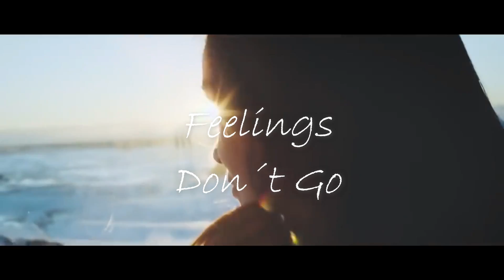Eyad Farag x DJ Layla - Feelings Don´t Go ft. Malina Tanase (Josh Resyx Remix)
El tributo de dos historias en una misma canción, de la mano de Josh Resyx, celebremos juntos 2 años de crecimiento de esta familia.
Muchas gracias por unirse a lo largo de estos dos años, hemos recorrido, mejorado y visto muchas experiencias y vamos por mas, pero como reitero, muchas gracias.
- JR

The tribute of two stories in the same song, by the hand of Josh Resyx, let's celebrate together 2 years of growth of this family.
Thank you very much for joining over these two years, we have traveled, improved and seen many experiences and we are going for more, but as I repeat, thank you very much.
- JR

Josh Resyx

Este video, como la canción está libre de uso y no serán monetizados, los derechos tanto de los clips, como de las respectivas obras, a sus respectivos autores o creadores.
This video, as the song is free to use and will not be monetized, the rights of both the clips, and the respective works, to their respective authors or creators.